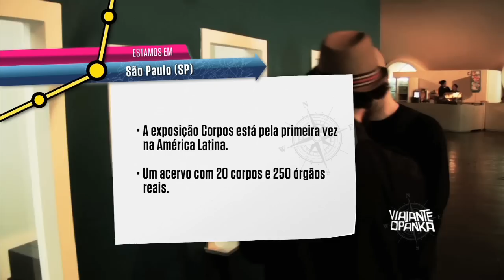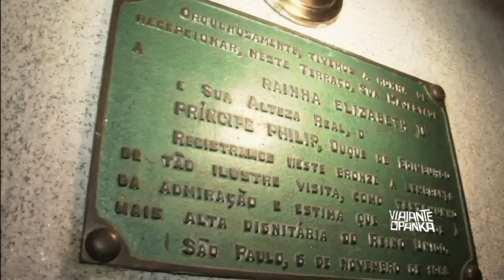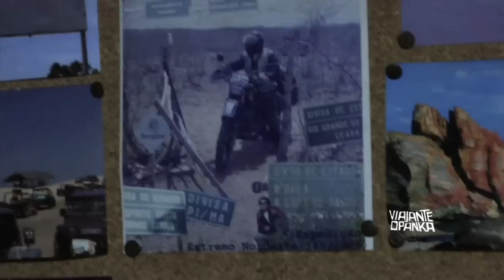Viajante Opanka - Um dia Lado B em São Paulo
Já assistiu o segundo episódio do Viajante Opanka em São Paulo?

Gabriel passeia pelo parque Ibirapuera e visita a exposição Corpos.
Mais? A incrível vista do Terraço Itália, um simpático brechó e um bar que inspira qualquer viajante.